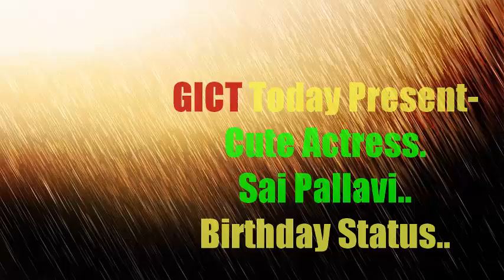Most Cute Actress | Sai Pallavi | Happy Birthday Status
Today We Celebrate our "One n Only Very Cute Actress Sai Pallavi".. Birthday. Just Aswm.